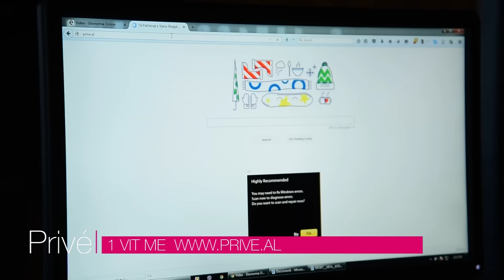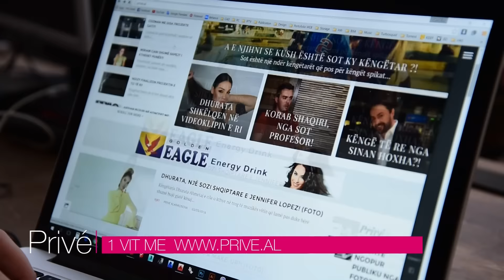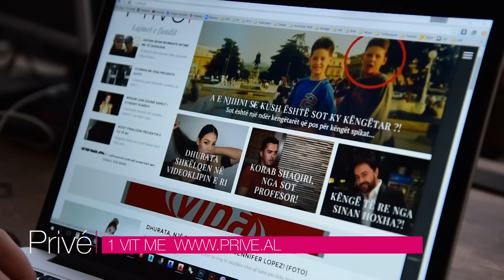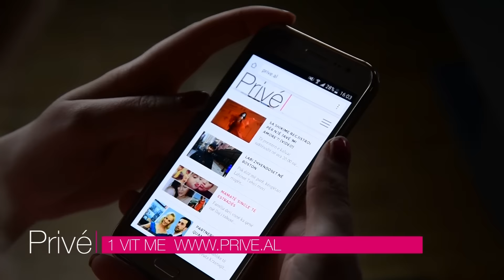1 VIT ME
STORY: VLORIJAN HALILI
KAMERA: LIRAK STUBLLA
MONTAZHI: DREN SPAHIU